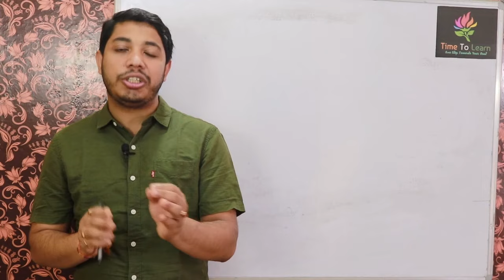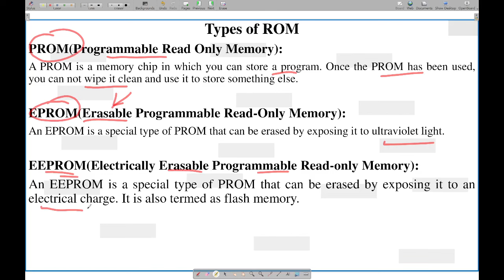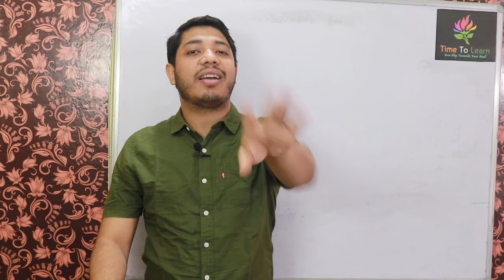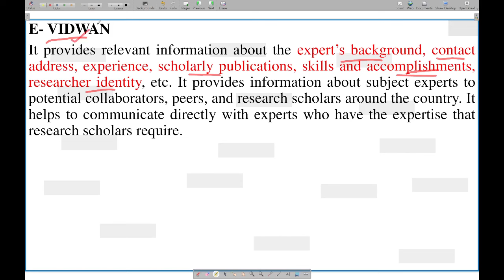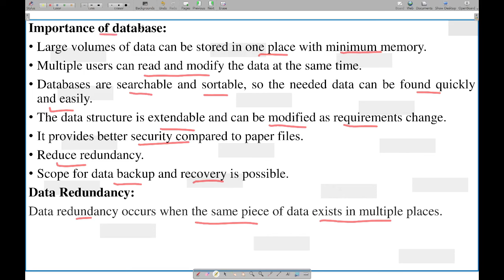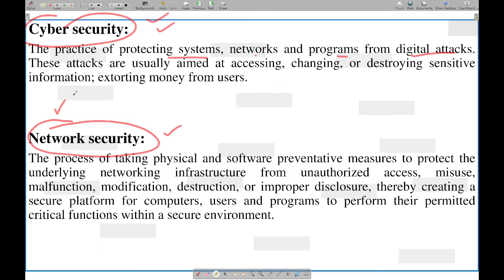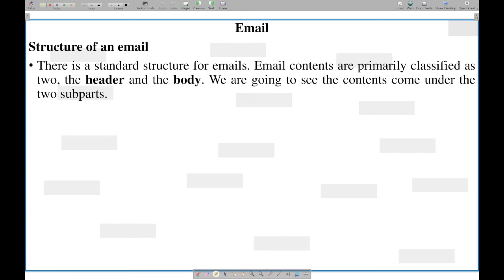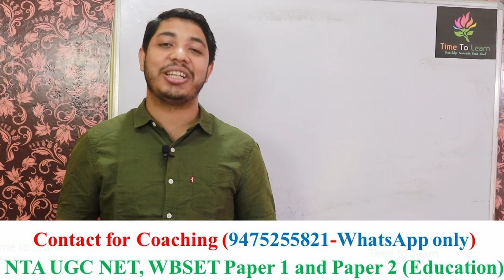সম্পূর্ণ ICT in 1 Video : Complete ICT in Bengali| NTA UGC NET Paper 1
সম্পূর্ণ ICT in 1 Video : ICT in Bengali| NTA UGC NET Paper 1 in Bengali

Time Stamp:
0:00 Introduction
0:41 Input and Output Devices
4:29 Memory of Computer- Primary and Secondary Memory, Cache memory, Cookies
24:56 Number System, Computer gate
34:44 Network of Computer
39:08 Web browser and Search Engine
40:46 Digital Initiatives in Higher studies
48:47 Database Management System (DBMS)
55:45 Important Terms
1:10:38 Intranet and Internet
1:14:36 What is URL
1:16:52 What is phishing
1:18:09 Web1.0, Web 2.0 and Web 3.0
1:20:34 Computer Language
1:22:43 Email Service- CC, BCC
1:29:57 Synchronous and Asynchronous Messaging
1:31:33 What is software, types, freeware and shareware